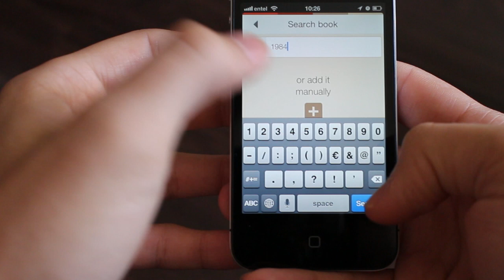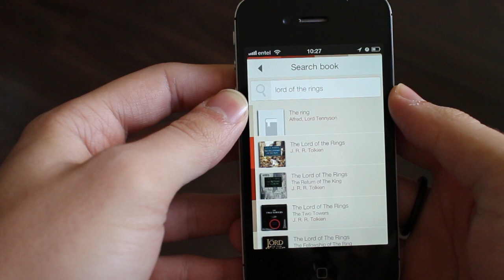Shelfy the Personal Bookshelf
Shelfy is the Best personal Bookshelf and Wishlist app.
Shelfy is the simplest, fastest and coolest app to save your collection of books.